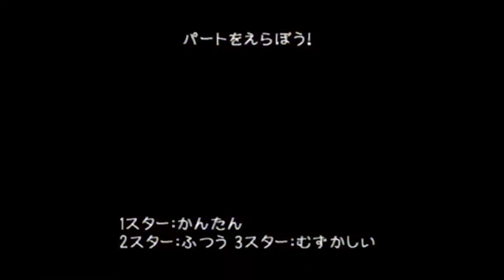これが私の生きる道 - Drums - 92.3% (Rayman Raving Rabbids 2)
Drums
92.3%
417 Note Streak.